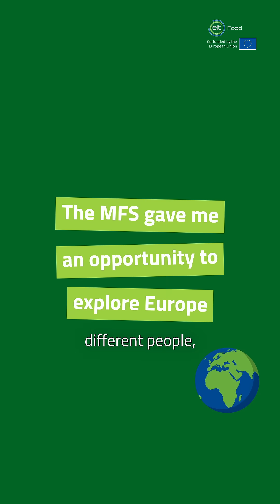Master in Food Systems 2024 - What has the MFS given you?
Let our students convince you why EIT Food Master in Food Systems is the ideal MSc for you!

These videos were recorded during the Residential school in Barcelona, Spain from 1st to 12th July 2024. This Summer School is part of the Entrepreneurship & Innovation in the Food System (EIFS) overarching module of the MFS.